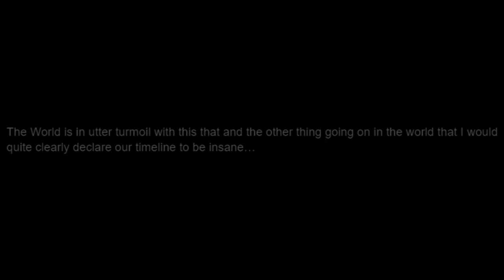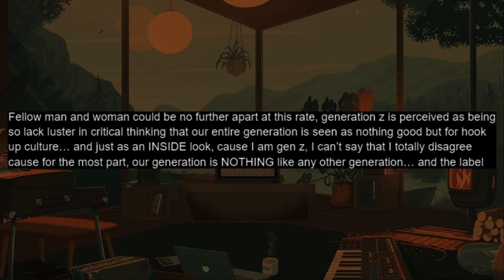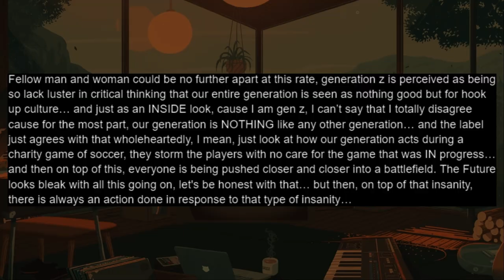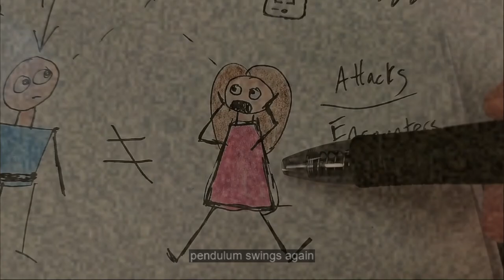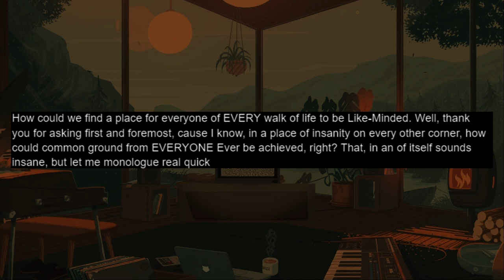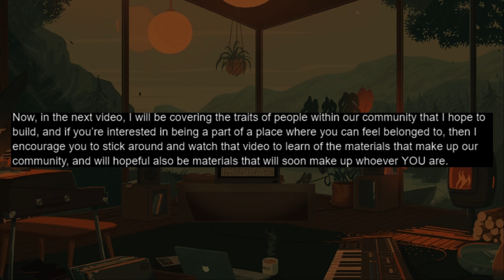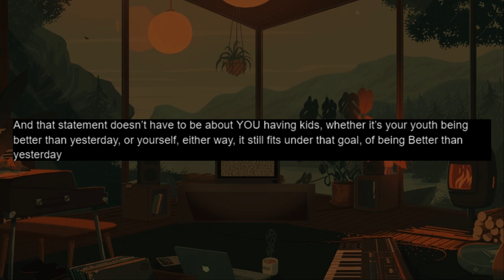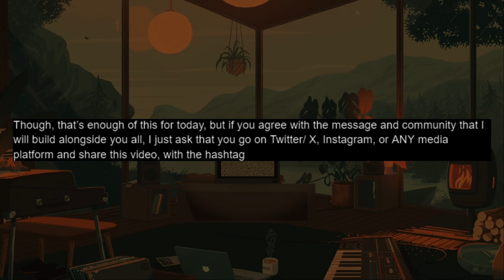The World is DEPLORABLE, Now. But We WILL Change That, TOGETHER!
Join the Better Side of Life Within THIS Community!

Chapters:
00:00 Intro
00:13 Insanity
03:19 The Response
04:15 Ever Swinging Pendulum
05:18 The Start, of Something Great